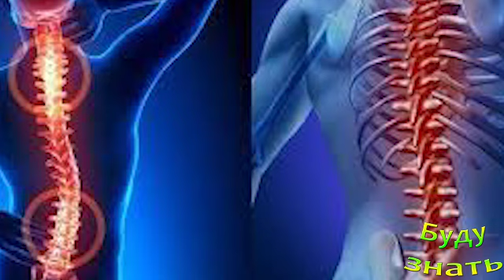Раскройте секрет здорового позвоночника: узнайте, что действительно важно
Будь то грыжа межпозвоночного диска, стеноз позвоночника или растяжение мышц, может потребоваться некоторое время для диагностики и лечения причин болей в спине. И все это время вы пытаетесь справиться с медицинской страховкой, работой и семейной жизнью, а также повседневными стрессами в дополнение к боли в спине...

Что будет с ВАМИ, если станете ПИТЬ только ВОДУ (в...
Шелушится кожа на ЛОКТЯХ - СБОИ ОРГАНИЗМА, возможн...
Говядина и Телятина..что лучше? телятина - деликат...
ДЕЛАЕМ САМИ синий йод! ПОМОЖЕТ при многих заболева...
Легкие не работают на полный вдох, если СПАТЬ на ...
Каковы функции Кадыка, почему Он выпирает у мужчи...
Запущенное плоскостопие может стать причиной Артр...
САМАЯ полезная картошка - "В МУНДИРЕ"...
Запонки или пуговицы? На что застегнуть манжету?...

Присоединяйтесь!